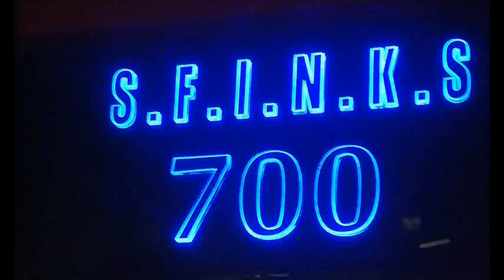(Drum'n'Bass) (Drum'n'Bass) Mefjus - 08.10.2022 - Sopot - PL (Drum'n'Bass) (Drum'n'Bass)